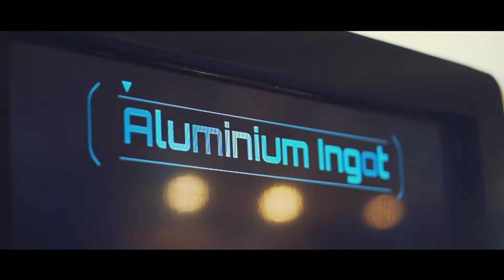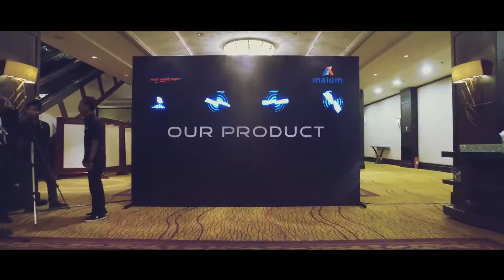INALUM Customer Gathering 2018 at Shangrila Hotel Surabaya with Guest Star : Reza Artamevia